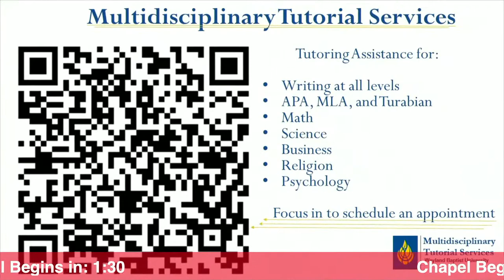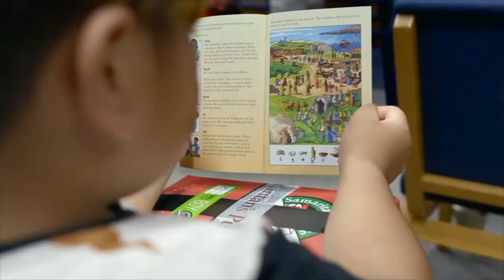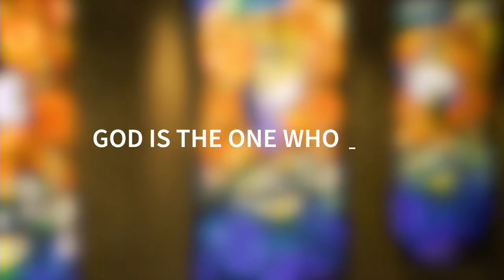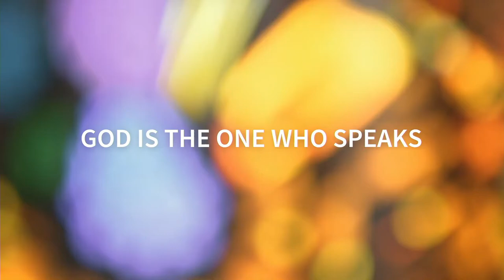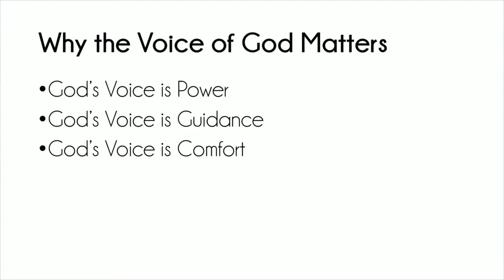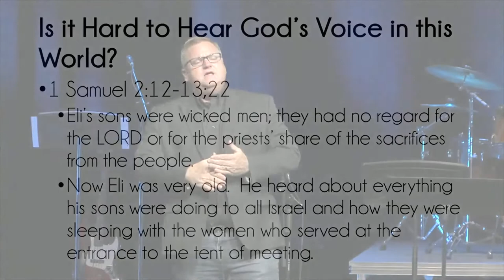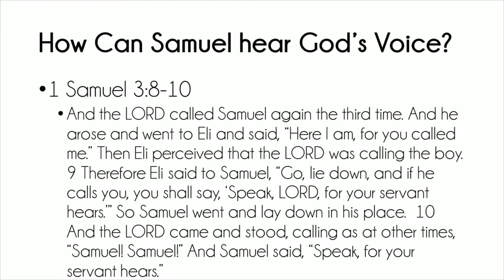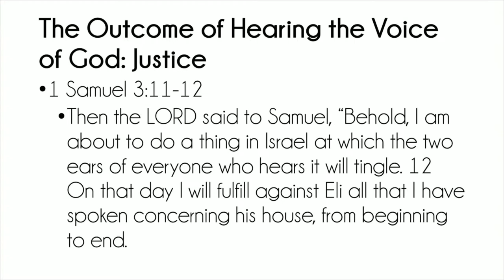Chapel - God is the One Who Speaks